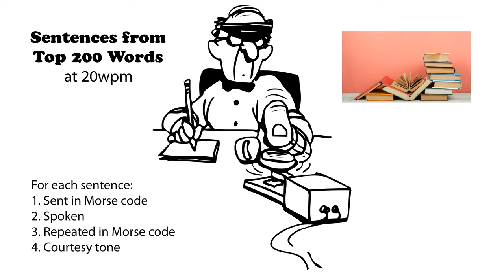Sentences from Top 200 Words 20wpm